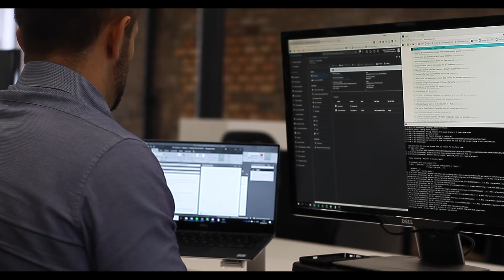Meet the Team - Adam Sroka - Data Scientist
Meet Adam Sroka, one of Incremental Group's resident Data Scientists.